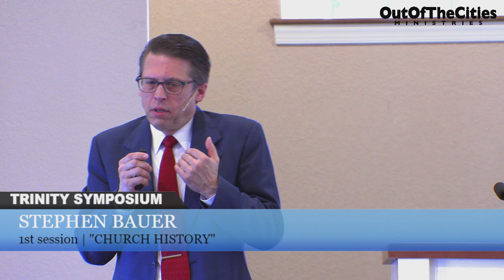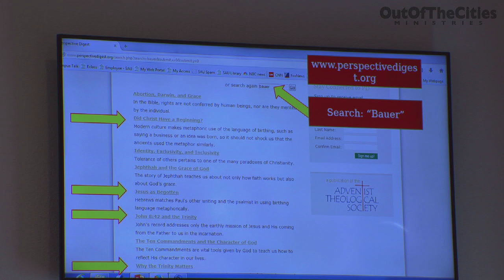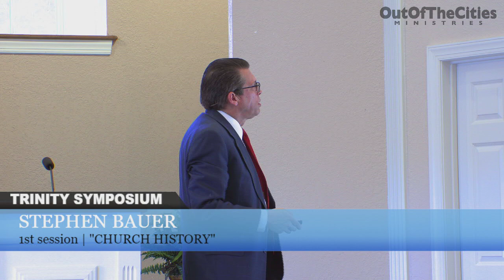TRINITY SYMPOSIUM | "CHURCH HISTORY" | DR. STEPHEN BAUER | OutOfTheCities Ministries | SESSION #1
Church history as it relates to the Trinity Doctrine.